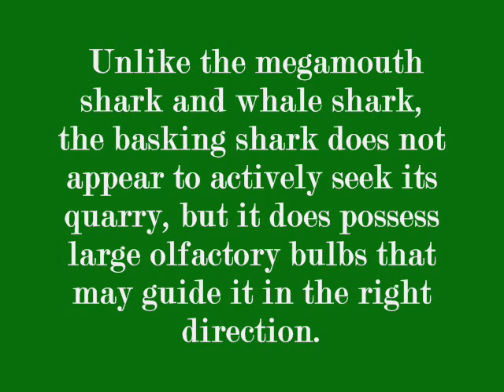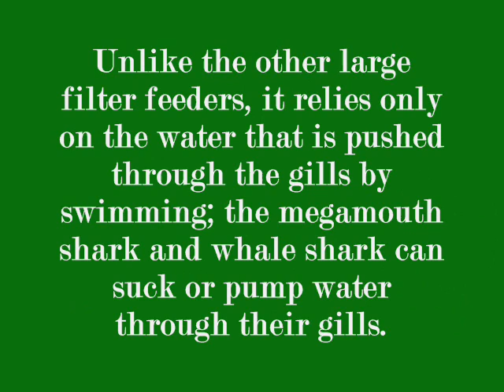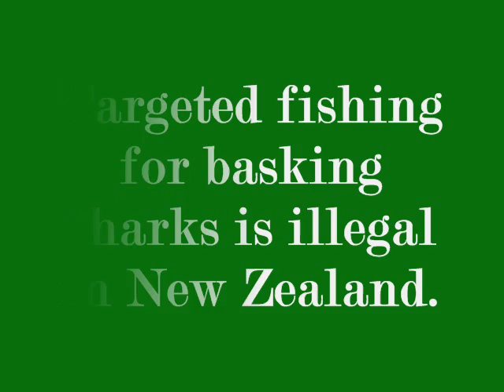Animal Files - Episode 1 - Basking Shark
Animal files is a somewhat educational YouTube series that is made to help people with projects at school or some other place you might need the info. All the episodes in the series are silent. Keep checking back for new episodes!